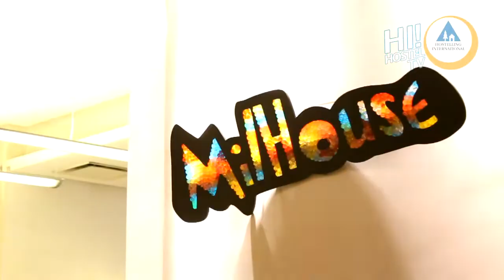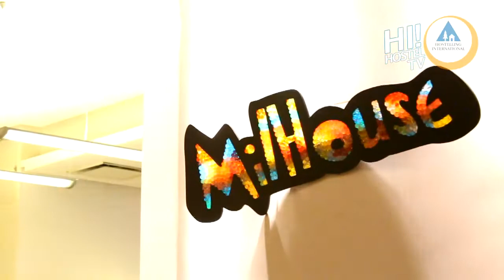Milhouse Hostel - Principais atrações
Melina Saccal fala um pouco sobre as principais atrações do Milhouse Hostel.